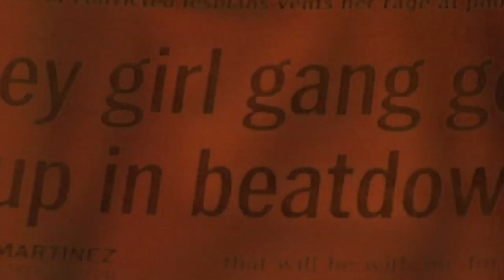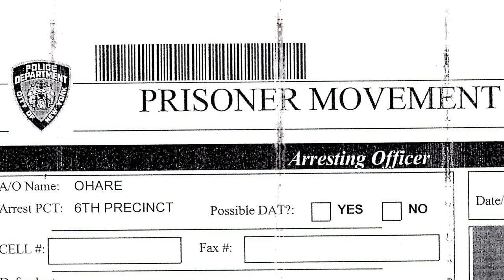OUT IN THE NIGHT Trailer | 2014 LA Film Fest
Directed By: blair dorosh-walther
Screenwriter: blair dorosh-walther
Producers: blair dorosh-walther, Giovanna Chesler, Mridu Chandra, Yoruba Richen
Executive Producers: Abigail Disney, Sally Jo Fifer
Cinematographer: Daniel Patterson
Editor: Kristen Huntley
Featuring: Renata Hill, Patreese Johnson, Terrain Dandridge, Venice Brown

Taking us beyond the sensational &quot;Attack of the Killer Lesbians&quot; headlines, blair dorosh-walther's provocative documentary pulls back the curtain on a tragic miscarriage of justice.
&nbsp;

In New York City's West Village in 2006, four gay African-American women were brutally assaulted by a stranger whose unwanted sexual advances they'd just spurned. In defending themselves, they also unwittingly left themselves vulnerable to draconian prison sentences that wrested them from their supportive New Jersey families. dorosh-walther returns to the scene of their alleged crime, using security footage to condemn the deplorable conduct of unscrupulous reporters and callous police officers. With a deep compassion for its subjects tempering its outrage over the indignities they've suffered, the film poses a troubling question: How would have this unfolded had it been four straight white women instead?

The screening on Sunday, June 15th at 12:30 pm will also serve as the launch to the UN Free and Equal Global Film Series and includes a conversation with the filmmakers and UN representatives to discuss these issues and the power of film to combat violence and discrimination. For more information cut and paste the following link into your browser